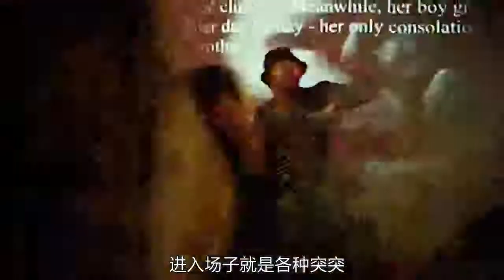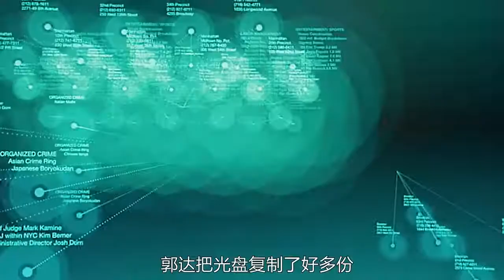【娱乐明星情报媛】 特工沦为流浪汉，因为救一个女娃，被黑白两道追杀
大家好，欢迎来到【娱乐明星情报媛】！
带你回顾经典美剧影视，推荐电视剧、电影~ 用最短时间看完最多内容
不定期更新~ 我们说好一起追剧，一起看电影哦~
美剧是中国人对美国电视及网络剧集的简称，广义上涵盖美国所有视听节目。
美国电视剧一般摄播同步进行，传统上以每年九月中旬至次年四月下旬为一个播出季，每周固定时间播送一集；网络剧则不同。艾美奖作为美国电视业界的最高荣誉，每年褒扬杰出的电视节目与网络剧。身为美国流行文化的重要符号，她不拘泥于熟固的选材与类型，现以精良的制作、多元的表达和对艺术的不懈追求，持续吸引全球观众。
“剧”（TV Series）一词在美国用义十分广泛，涵盖所有类型的电视及网络节目，现此狭义化为戏剧节目。
肥皂剧（Soap Opera）、情景喜剧（Sitcom）、情节戏剧（Drama）是美国电视及网络戏剧节目的三大类别。有些剧集兼有其中两种的特点，甚至交错三种，例如《欲望都市》；当下较为普遍的是糅合喜剧与情节元素的Comedy-drama，譬如《女子监狱》。
情景喜剧和情节戏剧一般是在七月底到十月初拍一季的前半部，感恩节和圣诞节间再拍四至六集，冬天结束时再拍完的。
美国电视剧一般以季（播出季）为单位，每周固定时间播出，制作上摄播同步。
美国商业电视以每年九月中旬至次年四月下旬为一个播出季，这段时间天气较冷，人们一般较少外出，电视的开机率和收视率自然大幅提升。每年十二月前后因有圣诞节等节日连环到来，剧集大多会停播“冬歇”。因此大多数常规剧集季长22~25集左右。
如果首播剧集收视高企，剧集会在非播出季重播。但是这一惯例在逐渐改变，更多的新剧在非播出季首播，一季的集数也越来越短，部分情节戏剧的集数限于十二集左右。
通过这种每年固定的播出，我们可以在许多长寿的美剧中找寻美国社会变迁的轨迹。长期品牌化运作的电视剧和人们一起成长，真正成为人们生活的一部分。
在美剧的制作体系中，通常先由主创（制作人）构想故事创意，再组织编剧团队编写剧本。投资方对制作方干涉较小，编剧的权力比较大，保证了艺术质量。而美剧通常每集都委任不同的人导演，人物角色的命运掌握在编剧手中，因此导演和演员的话语权不多。  与东亚电视剧不同的是，美剧主演通常都有扎实的表演功底。
美国电视十分重视收视率，特别是四大公共电视网，一部收视率低下的电视剧是无法生存的，只要吸引不了观众的注意力，那么不管该剧的情节进行到何处，电视台都会毫不留情地腰斩。 [14-15]
如果剧集反响热烈，电视网一般会续订下一季，甚至在本季追加集数。如果人物角色受观众喜爱，也可能会加重戏份。一般来说，热门剧集会不断被续订，甚至拍至十季以上，例如《法律与秩序》和《仁心仁术》，造成质量下降、不得善终。不少演员甚至付诸一生。
电视联播网是美国电视体系的主体，本质上是一家经营电视节目的大公司。通常，各大电视网在各地拥有许多加盟电视台，他们向这些电视台提供节目内容。他们大体分为可免费收看的公共台和需付费收看的有线台。
现今，美国电视媒体被少数超级财团垄断。NBC环球主营NBC、USA，迪士尼ABC集团坐拥ABC、A+E和迪士尼频道，时代华纳控制着HBO、CNN、Cinemax、TBS与TNT，CBS集团直隶CBS，二十一世纪福克斯公司拥有FOX、FX及国家地理频道，CW为时代华纳与CBS所均股持有。
艾美奖是美国电视界的最高权威荣誉。它由多个平行的部门构成，其中获广泛关注的是黄金时段艾美奖和日间艾美奖，由电视艺术与科学学院（ATAS）与国家电视艺术与科学学院（NATAS）分别颁发，褒扬杰出的电视节目与网络剧。
众所周知，黄金时段艾美奖的评选不走大众路线。六十多年来，她依旧从社会角度、电视业发展的前景去考量电视节目之优劣，仍然高昂着头颅、霸权地左右着美剧的心跳。
黄金时段艾美奖通常举办于每年九月中旬的星期天，避免与秋季美国许多电视节目的首播日期相冲。现时美国四大公共电视网NBC、ABC、CBS及FOX轮流负责播映颁奖典礼。若值NBC转播，则一般会提前到八月下旬。
21世纪的黄金时段艾美奖最佳剧集奖得主，依序列举如下（多次得奖仅列一次）
剧情类（Drama）：《白宫风云》《黑道家族》《迷失》《24小时》《广告狂人》《国土安全》《绝命毒师》《权力的游戏》《使女的故事》
喜剧类（Comedy）：《欲望都市》《老友记》《人人都爱雷蒙德》《发展受阻》《办公室》《我为喜剧狂》《摩登家庭》《副总统》《了不起的麦瑟尔夫人》
另外，国际电视艺术科学学院（IATAS）主办的国际艾美奖面向美国境外，文化交流意义大于其含金量。  金球奖电视类奖项也备受瞩目，由好莱坞外国记者协会于每年一月中旬举办，业内地位较艾美奖低。
BBC在年初悄悄上架的一部新剧《黑道无边》，再现了新时代下俄罗斯黑帮的生活。提起黑道电影，我们自然会想到科波拉的《教父》三部曲和赛尔乔·莱翁内的《美国往事》，但作为世界几大著名的黑帮产地，毛子的毛式黑帮和我们熟悉的意式和美式黑帮又有很明显的不同。意式黑帮注重家族传承，属于一家人相亲相爱互帮互助的类型，美式黑帮有着深厚的兄弟情义，有时也充满背叛。而毛子黑帮虽然同样注重情谊，非常务实，但是做事比较莽，而且心狠手辣，属于世界黑道最有影响力的那个阶层。由于靠近东欧，他们也一手操控者半个欧洲的犯罪。